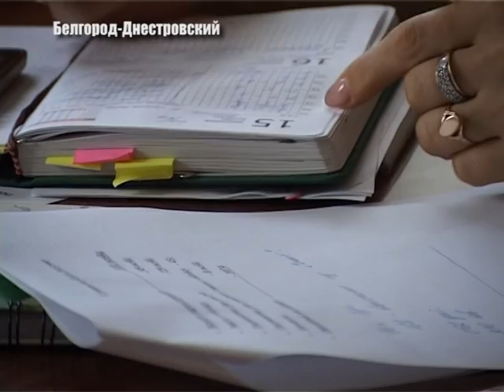Из Сергеевки выезжают переселенцы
Руководители санаториев Сергеевки больше не могут предоставлять бесплатное питание и проживание переселенцам. Причина: нет финансирования. Мэрия Белгород-Днестровского и поселка Сергеевка предложила людям выехать в одесский санаторий «Куяльник», где возможно хотя бы бесплатное проживание. Но переехать захотели не все. А те, что остались, жалуются на горячую правительственную линию. Чем недовольны переселенцы, узнавала  Ирина Паил.